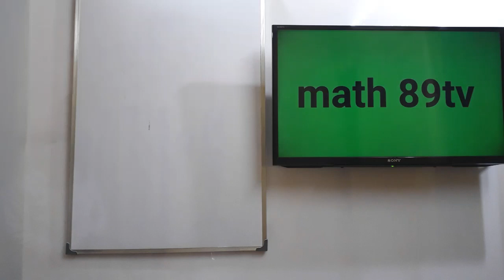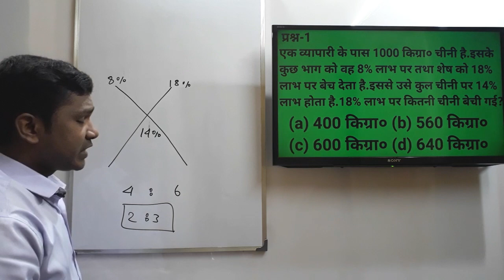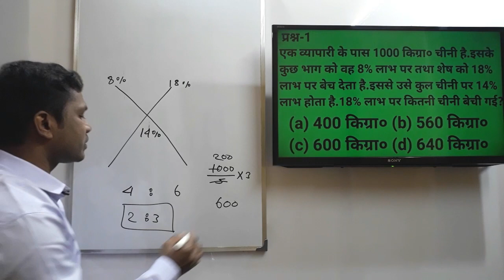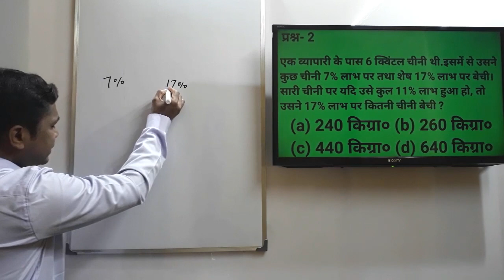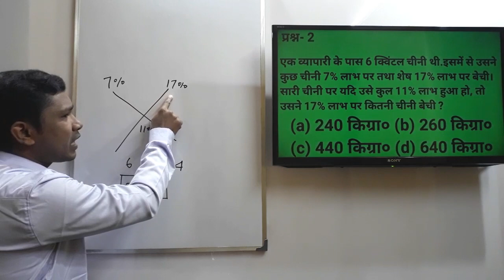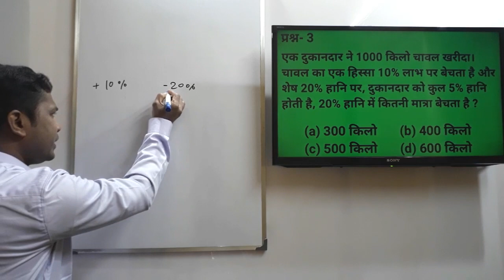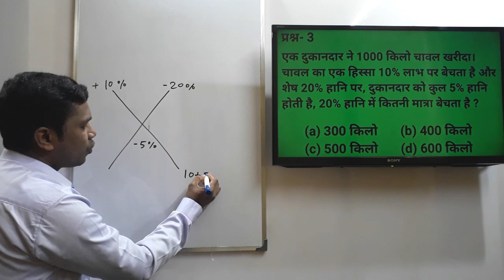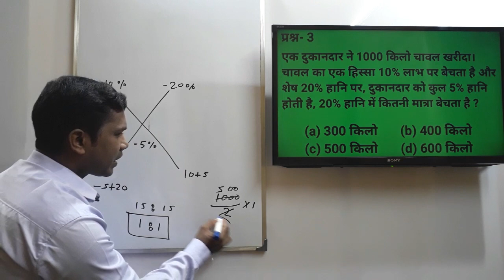मिश्रन | mixture | Alligation | Alligation short tricks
Hi